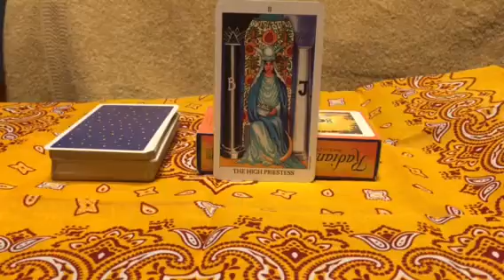タロットカード 2月生まれ 010